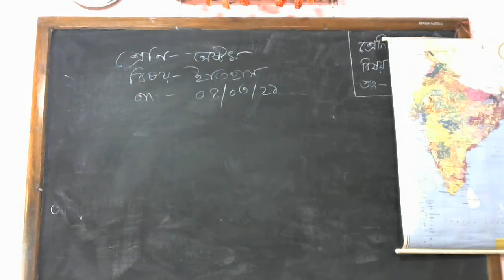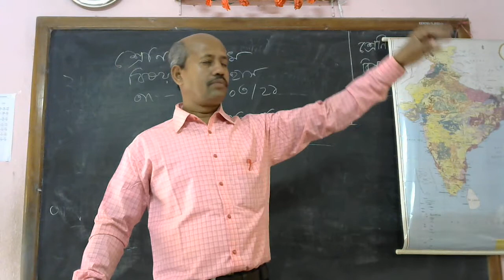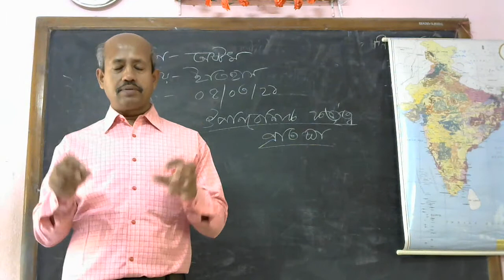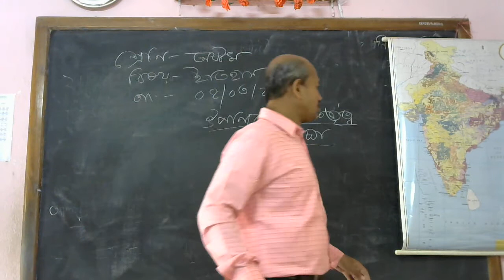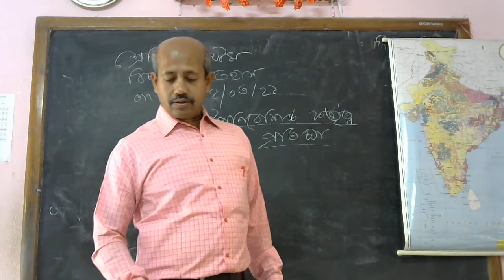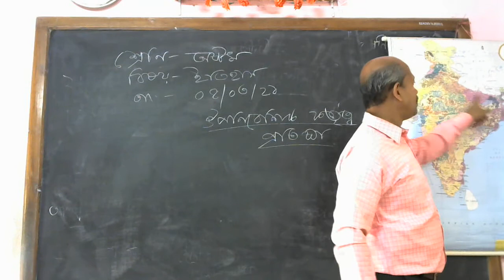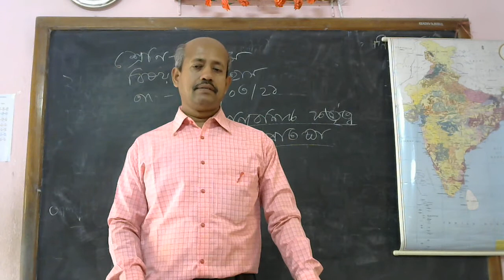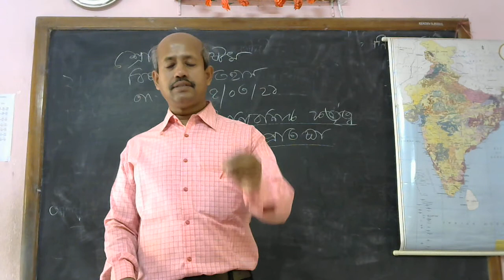অষ্টম শ্রেণি /ইতিহাস